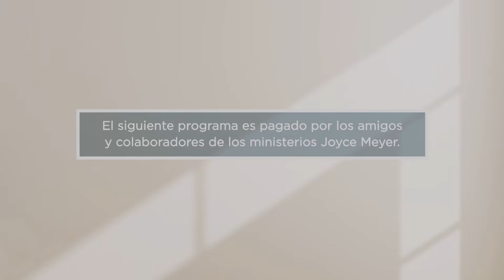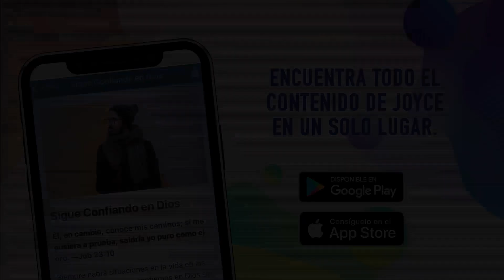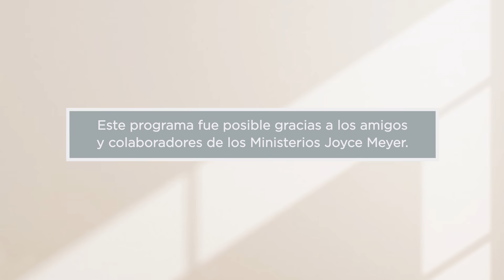El Poder del Dominio Propio -1 |Joyce Meyer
El don de Dios del dominio propio nos da poder para tratar bien a las personas. ¡Aprende a caminar en el amor y termina lo que Jesús comenzó!